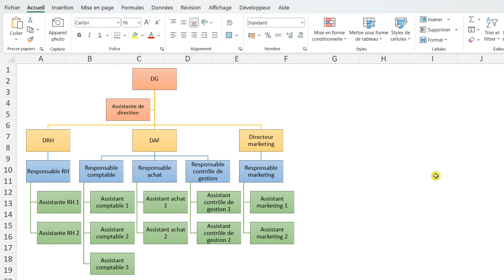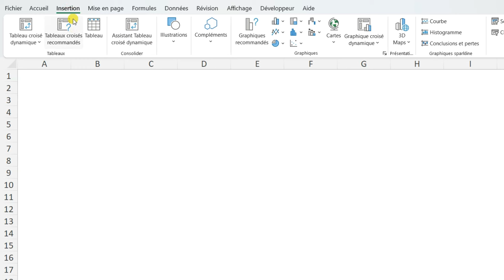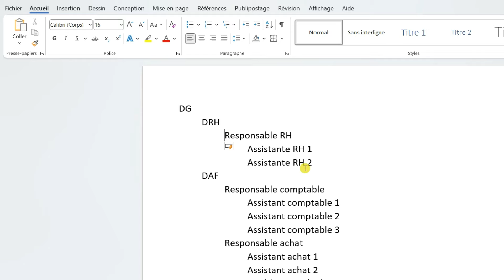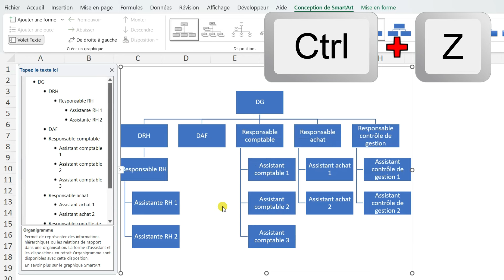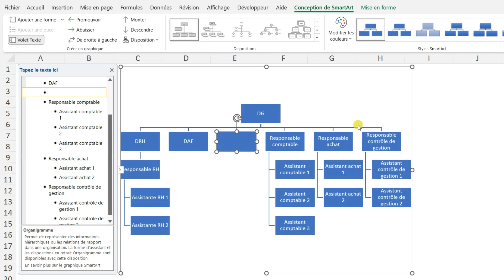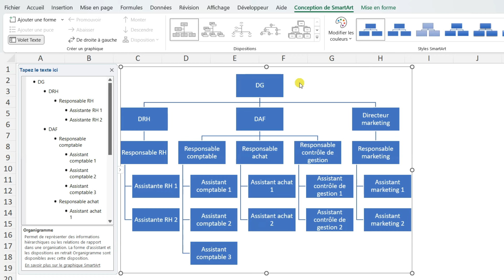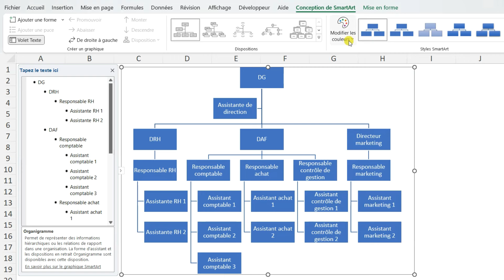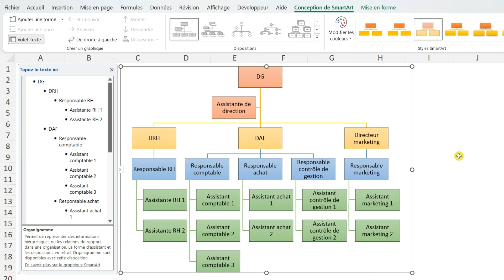EXCEL - CRÉER UN ORGANIGRAMME (Automatiquement avec des données sur Word OU Manuellement sur Excel)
Dans cette vidéo, je vous montre comment créer un organigramme sur Excel.

Sommaire :
00:00​ : Introduction
00:32​ : 1) Créer un organigramme
03:39 : 2) Modifier l'organigramme
09:45 : 3) Modifier le style de l'organigramme
11:12 : 4) Organigramme avec titre et nom
11:53 : Fin

1) Créer un organigramme

- Onglet "Insertion" puis dérouler le menu "Illustrations" et cliquer sur "SmartArt".
- Cliquer sur la catégorie "Hiérarchie".
- Choisir un type de hiérarchie (Dans l'exemple "Organigramme").

Pour créer un organigramme automatiquement avec une base de données sur Word il faut copier la base de données située dans Word puis le coller dans le volet texte de l'organigramme en utilisant le raccourci "CTRL + A" pour tout sélectionner puis le raccourci "CTRL + V" pour coller la base de données.

Pour afficher le "Volet Texte" il faut cliquer dans l’onglet "Conception de SmartArt" et dans la zone "Créer un graphique" il faut cliquer sur "Volet Texte" ou cliquer sur la petite flèche à gauche de l’organigramme.

2) Modifier l'organigramme

Déplacer une case déjà créée :
= Sélectionner la case ou cliquer sur la ligne dans le volet texte puis dans l'onglet "Conception de SmartArt" il faut cliquer sur le bouton :
- "Monter" pour décaler à gauche.
- "Descendre" pour décaler à droite.
- "Promouvoir" ou appuyer sur la touche "Retour arrière" pour monter la case d'un cran.
- "Abaisser" ou appuyer sur la touche "Tabulation" pour baisser la case d'un cran.

= Pour promouvoir ou abaisser plusieurs cases en même temps, pour cela il faut sélectionner les cases concernées en maintenant la touche "CTRL" enfoncée puis cliquer sur les boutons "Promouvoir" ou "Abaisser" en fonction du cas.

Pour ajouter une nouvelle case dans l’organigramme :
= Sélectionner la case ou cliquer sur la ligne dans le volet texte puis :
*Soit dans l'onglet "Conception de SmartArt" il faut dérouler le menu "Ajouter une forme" et choisir :
- "Ajouter la forme après" pour ajouter une forme de même niveau à droite.
- "Ajouter la forme avant" pour ajouter une forme de même niveau à gauche.
- "Ajouter la forme au-dessus"
- "Ajouter la forme en dessous"

*Soit utiliser la touche "Entrée" pour insérer une nouvelle case + utiliser les touche "Retour arrière" et "Tabulation" pour ajuster le niveau.

Ajouter un(e) assistant(e) personnel(lle) : Attention cette option est disponible uniquement pour les dispositions de type "Organigramme" que ce soit un organigramme simple, un organigramme avec titre et nom ou un organigramme avec demi-cercles.
= Pour cela il faut commencer par sélectionner la case concernée puis il faut se rendre dans l’onglet "Conception de SmartArt" puis il faut dérouler le menu "Ajouter une forme" et cliquer sur "Ajouter assistant(e)".

3) Modifier le style de l'organigramme

- Onglet "Conception de SmartArt" dans le groupe "Style SmartArt" pour modifier les couleurs et le style de l'organigramme.
- Onglet "Mise en forme" pour modifier la mise en forme de chaque case individuellement : Modifier la forme des cases, la taille, la couleur de remplissage...

4) Organigramme avec titre et nom

Dans ce cas il faut cliquer directement sur les petits rectangles pour saisir le titre.

Si la base de données est sur Word il faut remplir uniquement le nom dans la base de données sur Word et remplir ensuite le poste manuellement dans les petits rectangles dans l'organigramme sur Excel.